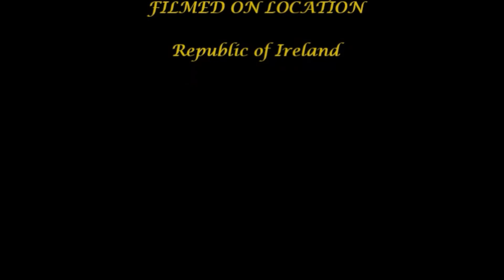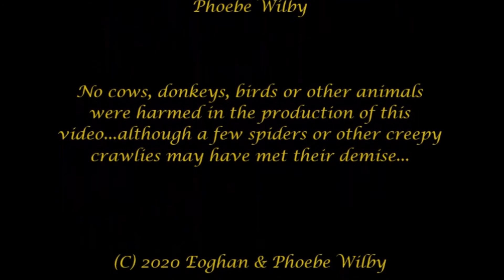061 Day Sixty-Seven Water and Seedlings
Hello Everyone

Welcome to Day 67! Tonight Eoghan will be traveling to Dublin to board a ferry to come and visit ... me! So excited!

Anyway, he has a few chores to do before he's ready to have a bit of a nap before he needs to set off. He empties the water butt so that he will have 'toilet water' on his return, and shows us how his little grass seedlings have begun to sprout! Lovely!

Thank you for your support in our journey.

Love Phoebe and Eoghan
xx

Acknowledgments:
Thanks to Adrian von Ziegler for 'For the King' music track and to Alexander Potapov at Dreamstime.com for the Lips graphic.